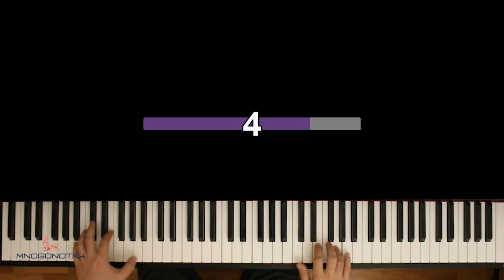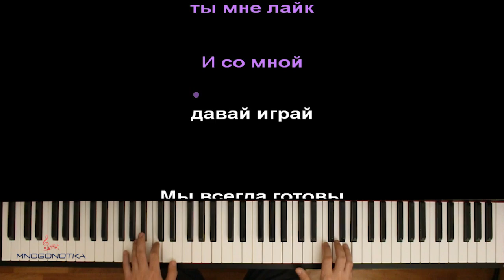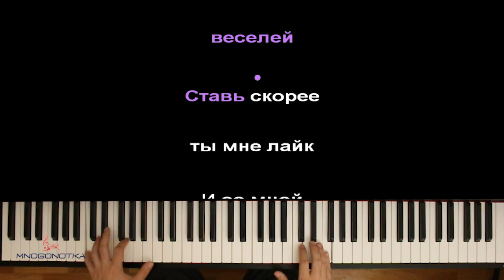Милана Филимонова - Про друзей ● караоке | PIANO_KARAOKE ● ᴴᴰ + НОТЫ & MIDI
• НАШИ СОЦ. СЕТИ / WE'RE ON SOC. SITES•
• НАШ САЙТ С НОТАМИ / OUR WEBSITE WITH SHEETS •

[ТЕКСТ ПЕСНИ]:

МФ - Про друзей

1.
Целый день с друзьями будем веселиться
Когда мы вместе мы злодеев не боимся
Приключения нас сегодня ждут
Пусть увидят все, как ты очень крут

Бридж:

Супер Сила каждый день
Веселье каждый час
Крутые приключения
Ждут сегодня нас

Настроение супер класс
Крутые приключения
Ждут сегодня нас

Припев:

Собирай своих друзей
Вместе будет веселей
Посылаю тебе смайл
Улыбайся и летай

Собирай своих друзей
Вместе будет веселей
И со мной давай играй

2.

Мы всегда готовы рядом появиться
Если вдруг с тобою что-то приключится
Никогда не бросим мы друзей в беде
Мы герои, спешим скорей к тебе

Веселье каждый час
Крутые приключения
Ждут сегодня нас

Настроение супер класс
Крутые приключения
Ждут сегодня нас

Припев:

Собирай своих друзей
Вместе будет веселей
Посылаю тебе смайл
Улыбайся и летай

Собирай своих друзей
Вместе будет веселей

Оптимизация видео:

милана филимонова про друзей караоке,
милана филимонова про друзей пианино,